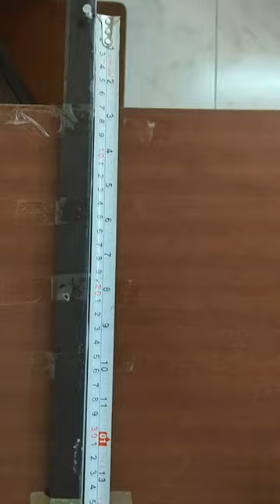How to design a parabola for a solar concentrator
Making a parabolic concentrator for concentrating solar energy at a fixed target is a complex process.
In this video, the step-by-step process of drawing a parabola is demonstrated, along with the proof of matched calculated values and actual measurements.
Thanks.